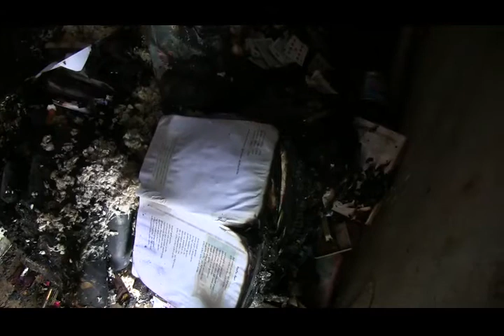தனுரொக்கின் நண்பன் மீது வாள்வெட்டு; தடுத்த தாயார் மீதும் தாக்குதல் – நீர்வேலியில் சம்பவம்!!